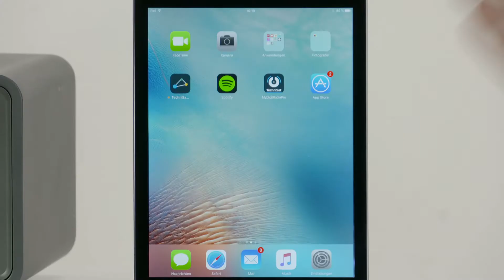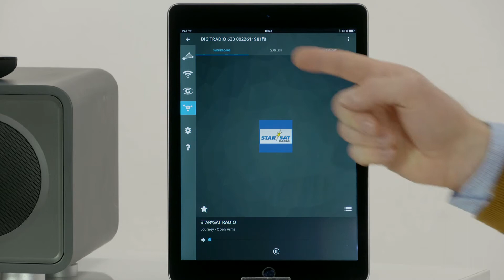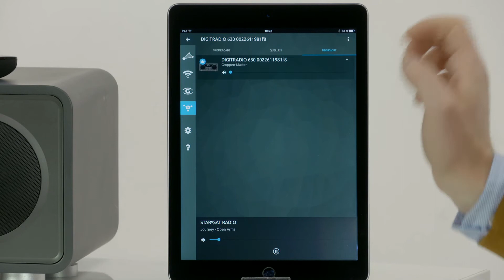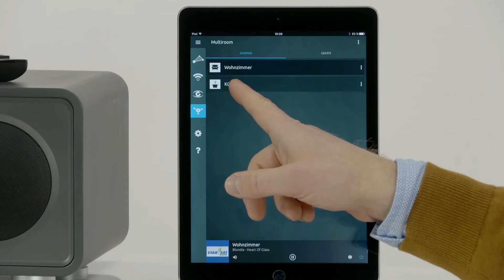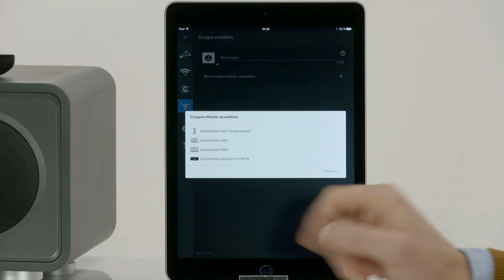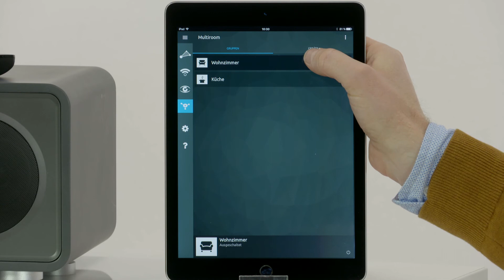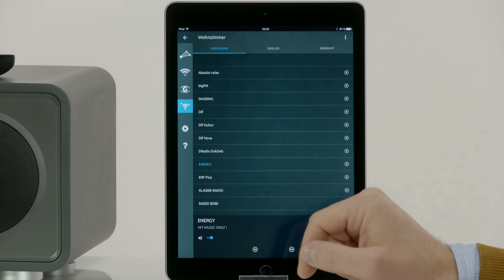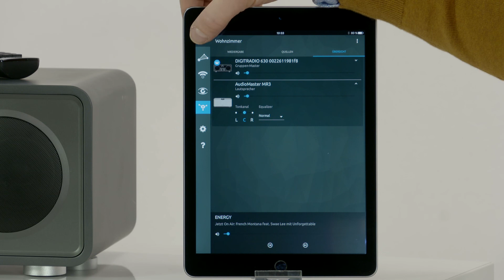Multiroom | Eine Idee weiter gedacht. | TechniSat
Die Multiroom-Philosophie von TechniSat folgt einem zentralen Gedanken: Sie sollen Ihre Lieblingsmusik perfekt einfach bedienbar in allen Räumen zuhause genießen können. Ob Radiosender, CDs oder digitale Musikdateien – Sie entscheiden, was Sie hören, und wo Sie es hören. Dabei spielen Sie Ihre Musik einzeln in jedem Raum oder in vielen Räumen gleichzeitig ab. Komplett ohne Kabel, drahtlos über das Heimnetzwerk. Das Besondere an unserem Konzept für das wohnraumübergreifende Musikstreaming ist die große Auswahl qualitativ hochwertiger, perfekt aufeinander abgestimmter Radios und Lautsprecher.